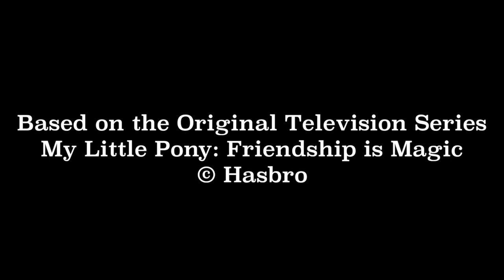Scootertrix Short: Luna's Nightmare Night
This is a parody series that was intended for adults.

The princess goes to town to investigate what Nightmare Night is all about.

Special thanks to AtomicCatacombs for the intro and editing for the episode. I could not have done it without him.

Scootertrix the Abridged is a MLP Abridged Series.

This is a non-profit based parody series. The original series is owned by Hasbro. Please support the official release.